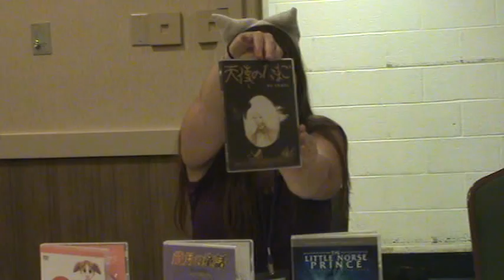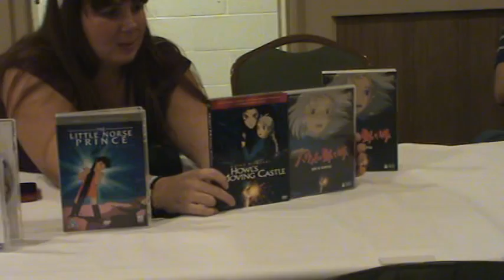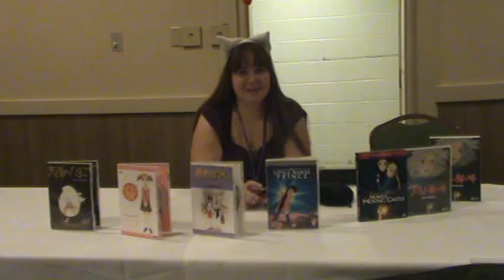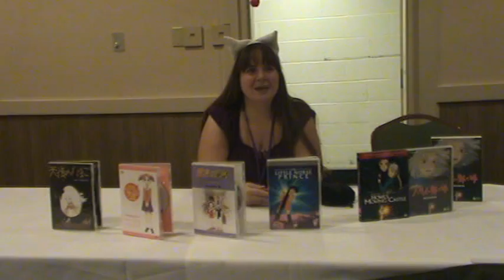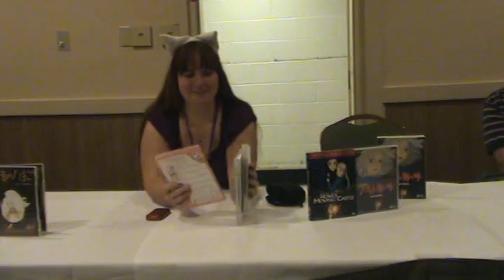AB 2009: Bootlegs and Bargins 3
At Anime Banzai 2009, the panel continues with discussing how copyrights are enforced.  Some companies will try to stop fansubs after they secure a title.  Money for bootlegs may go to bad people.  Sometimes it is hard to tell the difference.  Sometimes it is obvious.  Sometimes legit are cheap to compete.